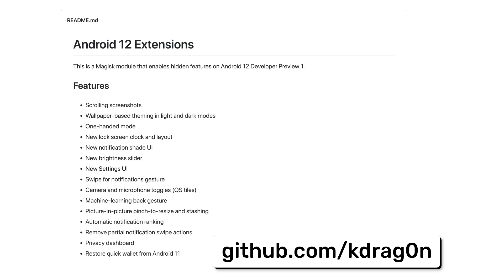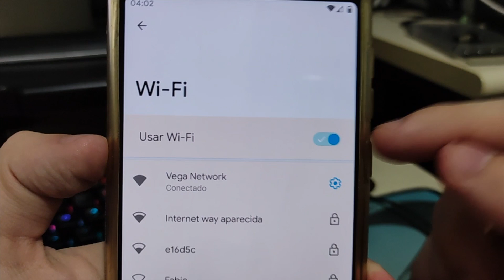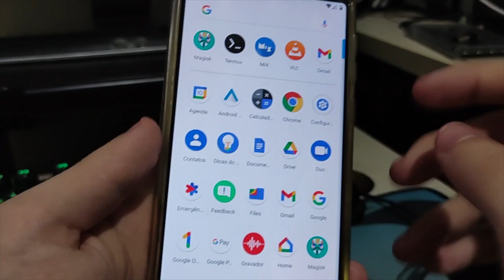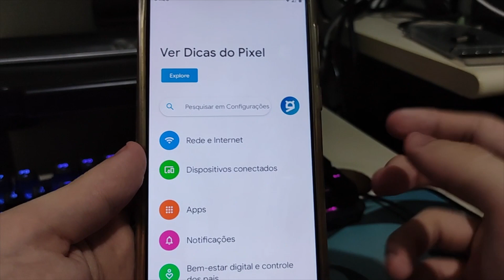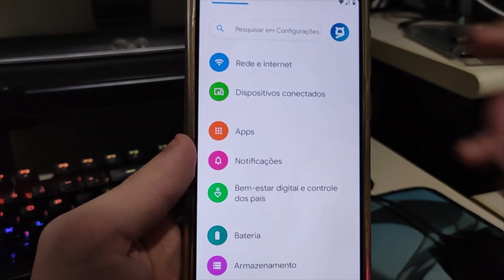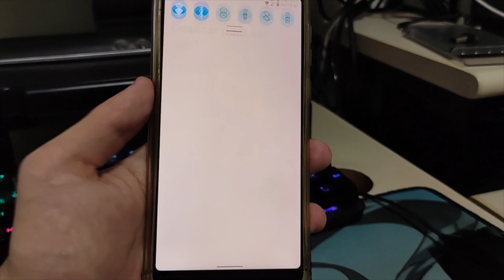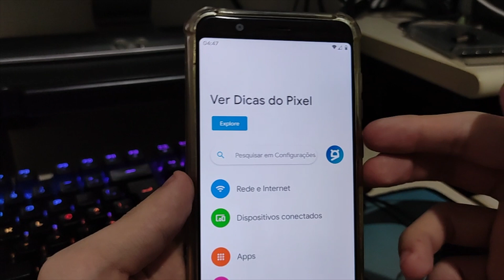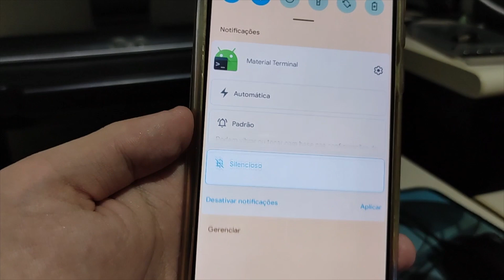Alterações Ocultas do Android 12 DP1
Caso tenha curiosidade sobre a instalação do Android 12 em aparelhos não-pixel, recomendo assistir:

Tempos do vídeo:
00:00 - Introdução
00:11 - Sobre as funções escondidas
01:48 - Tema com cores do Wallpaper
03:55 - Barra de Brilho da QS com novo visual
04:12 - Ocultar rótulos dos toggles na QS
04:30 - Toggles pra bloquear câmera/microfone
05:00 - Mostrando player compacto na nova QS
05:28 - Alterações na Tela de bloqueio
06:12 - Novo estilo no app de configurações
07:43 - Painel de Permissões
08:48 - Gesto pra puxar notificações
09:32 - Modo para uma mão
10:31 - Alterações no PiP
11:01 - Esse bug é muito engraçado
11:23 - Captura de Tela Estendida
11:52 - Priorização automatica de notificações
12:45 - Encerramento